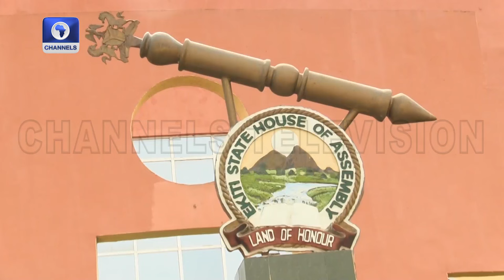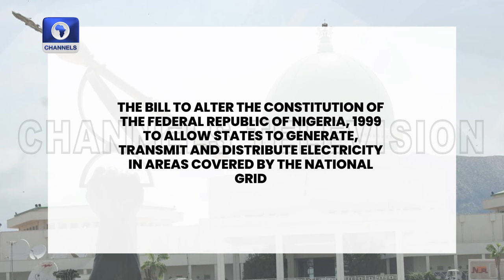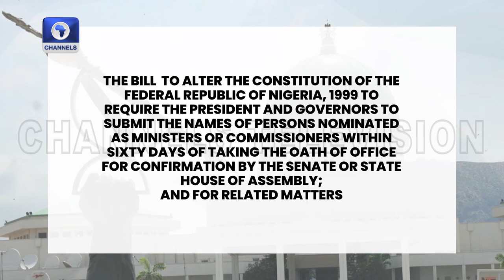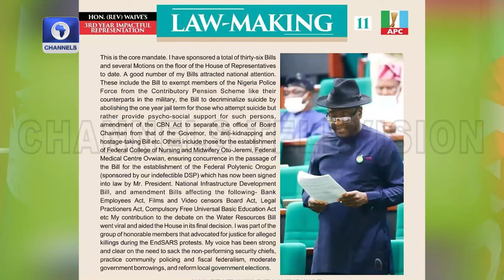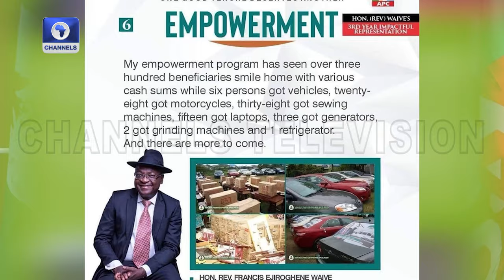House Committee On Constitution Amendment Convenes For Its First Meeting + more | The Gavel